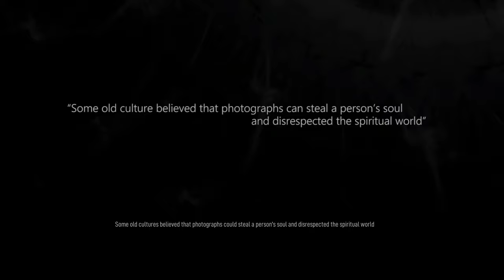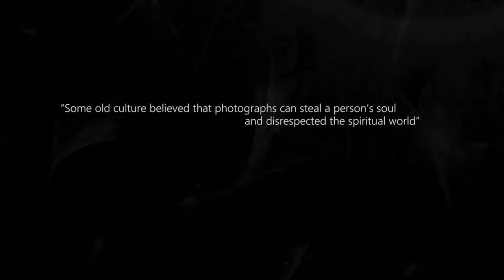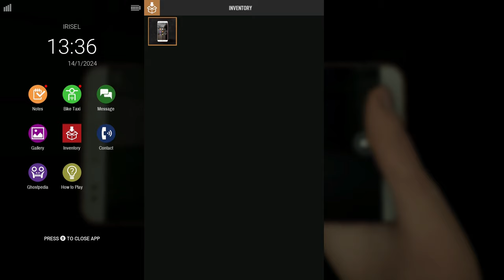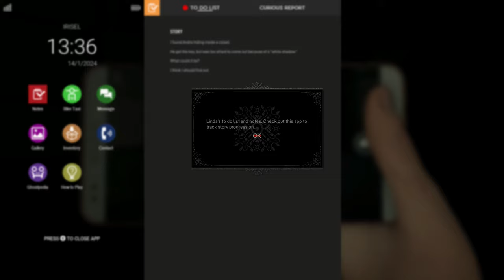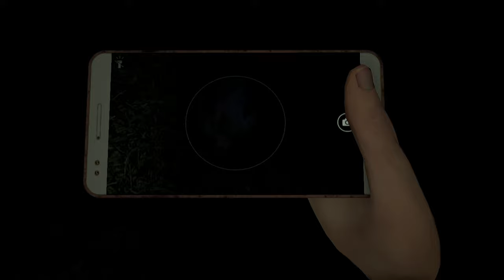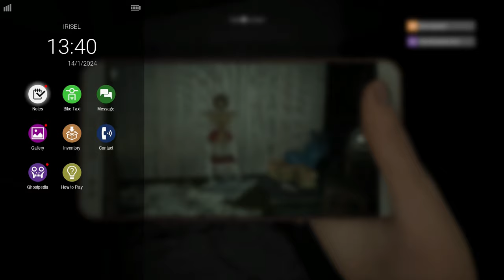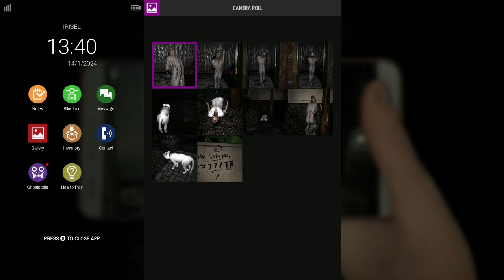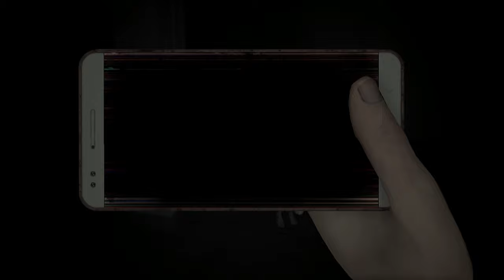DreadOut 2 on Nintendo Switch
An unusual horror game with mechanics that could use some work